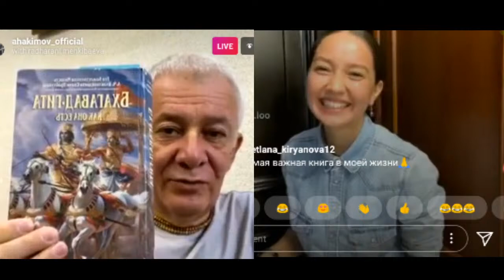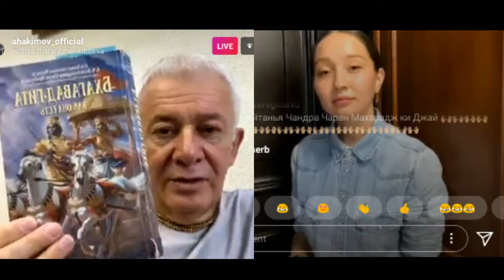24.07.2020 Live with Alexander Hakimov "Spiritual practice. The myths and reality"